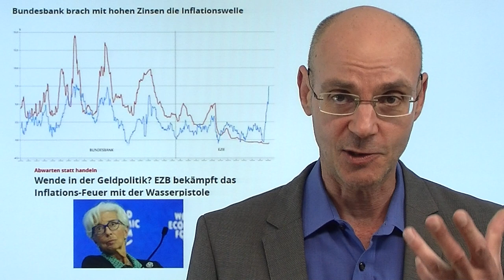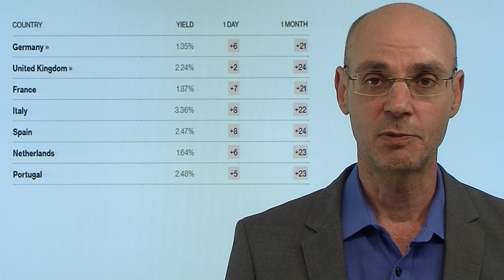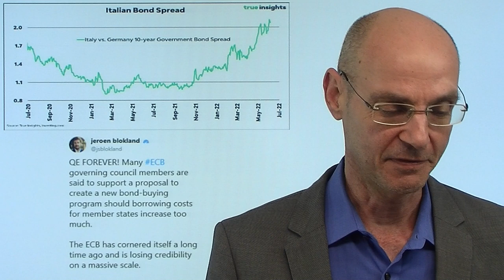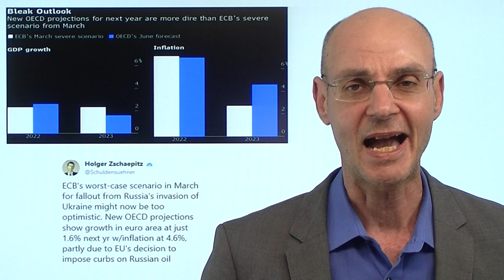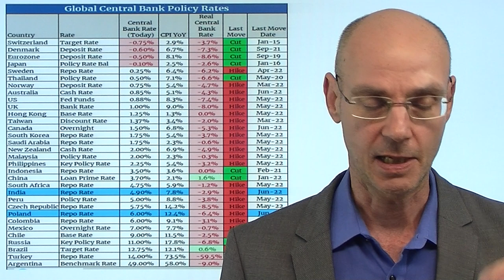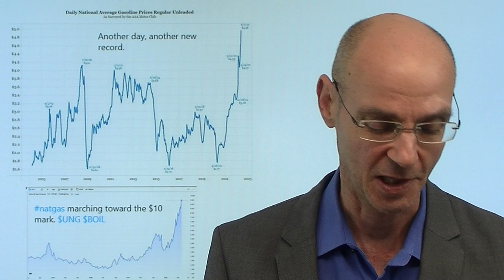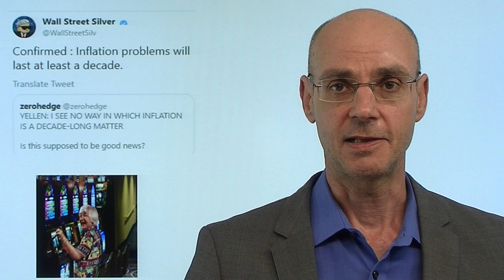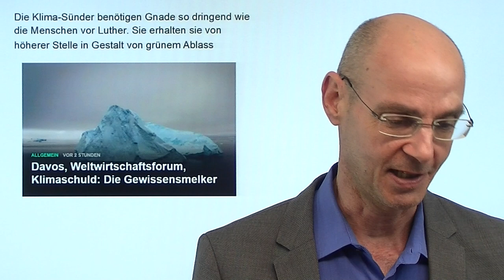Inflation: Der aussichtslose Kampf der EZB! Marktgeflüster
Hinweise aus Video:
1. Inflation in den USA: Supermarktpreise zeigen was los ist!

2. Davos, Weltwirtschaftsforum, Klimaschuld: Die Gewissensmelker

3. TSMC: Taiwans Chipkonzern im Fokus der Großmächte USA und China

4. Panik bei der EZB: Inflation, Zinswende und steigende Renditen

Selten saß eine Notenbank so in der Klemme wie die EZB: weil die europäische Notenbank viel zu spät und zu wenig gegen die Inflation getan hat, steigen die Renditen für Staatsanleihen der Eurozone immer weiter - vor allem die Renditen der hoch verschuldeten Südländer. Nun aber muß auch die EZB aufgrund der ausser Kontrolle geratenen Inflation das Ruder herum reißen, schießt aber nach wie vor mit einer Wasserpistole auf einen Großbrand! Denn vor allem die Energiepreise sorgen für eine dauerhaft hohe Inflation - in Euro ist der Brent Ölpreis aktuell auf einem neuen Allzeithoch. Die EZB aber will unbedingt Panik vermeiden und überlegt daher, wie man offiziell aus dem QE aussteigen kann, ohne wirklich auszusteigen...